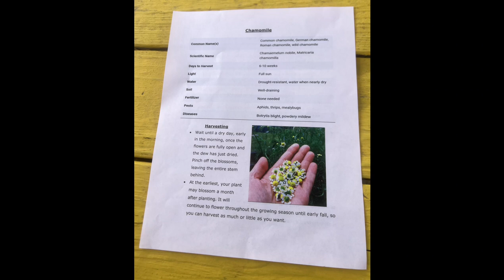Native Health Gardening Tea Series: Yarrow and Chamomile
KPB's Pierson Community Garden Class has a special guest, Di'Andre from Native Health. In this video, he explains how to harvest and brew Chamomile and Yarrow tea, collected from our garden! There are many benefits to both teas and are easy to grow!